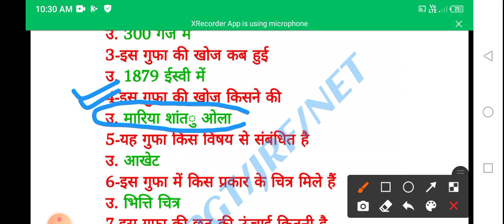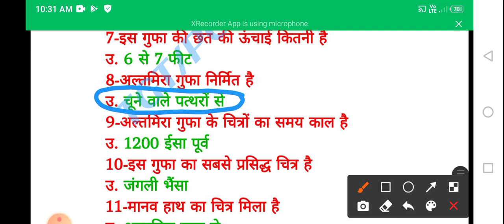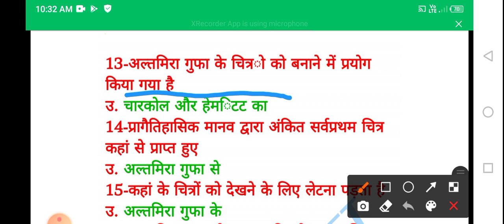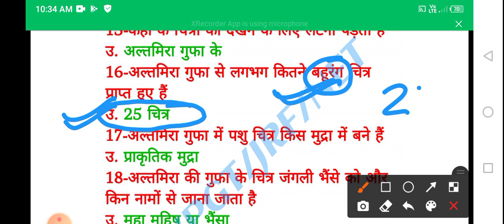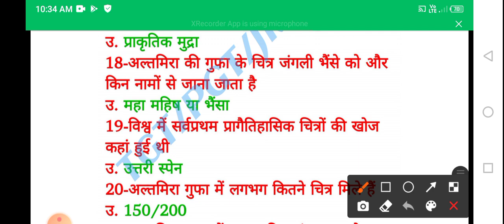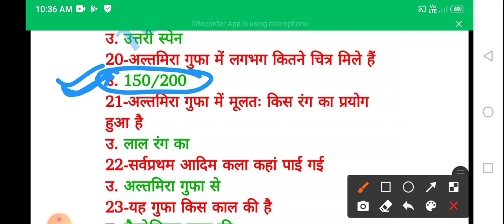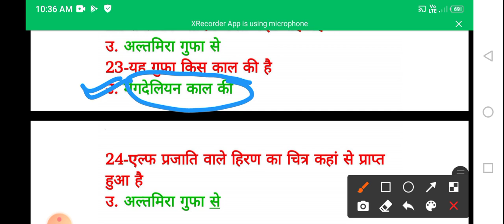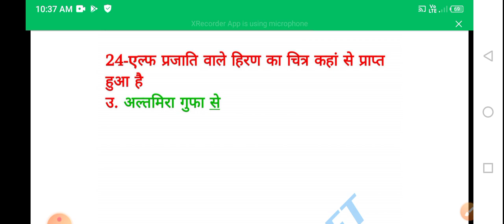अल्तामीरा गुफा|Tgt pgt art class|यूरोपियन गुफा|art LT Grade note|NVS DSSSB art notes|altamiera gufa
अल्तामीरा गुफा
Tgt pgt art class
यूरोपियन गुफा
art LT Grade note
NVS DSSSB art notes
altamiera gufa
टीजीटी कला
NVS DSSSB art note
art question paper
NVS DSSSB classes
tgt art notes
art question aper
NVS DSSSB drawing,